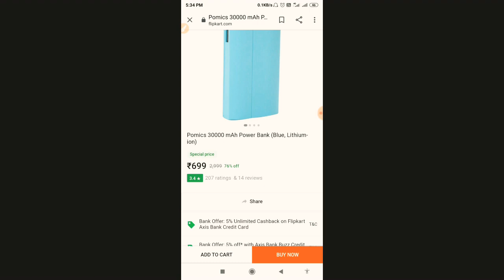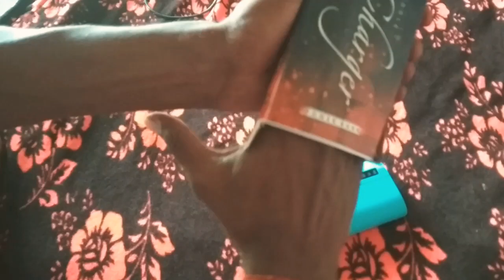30,000 MAH Power Bank online mangvaya hai